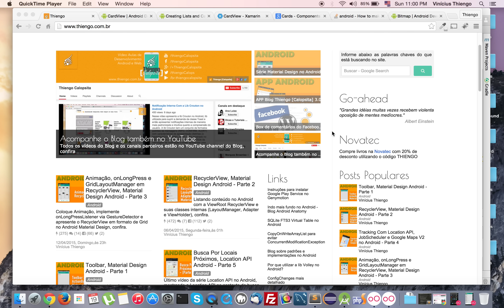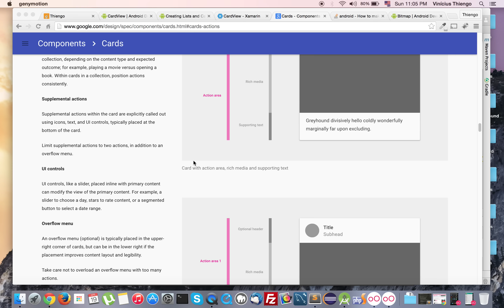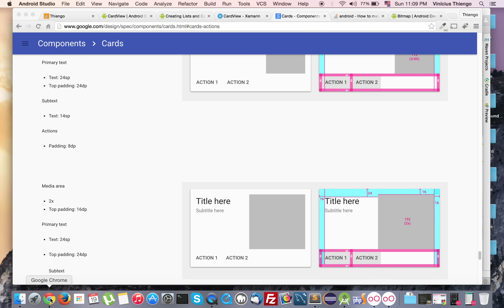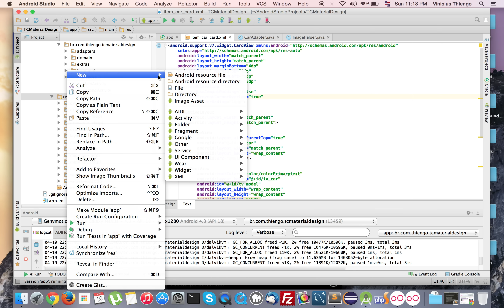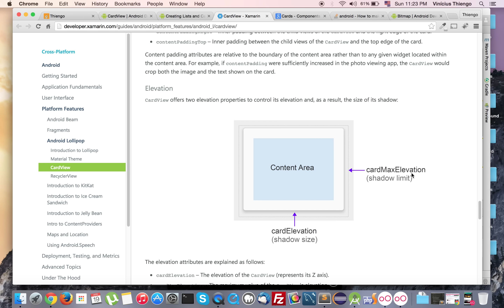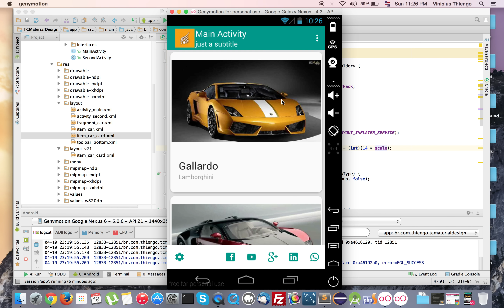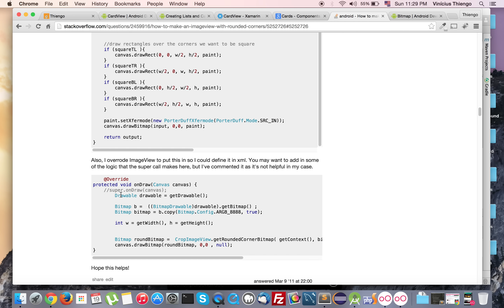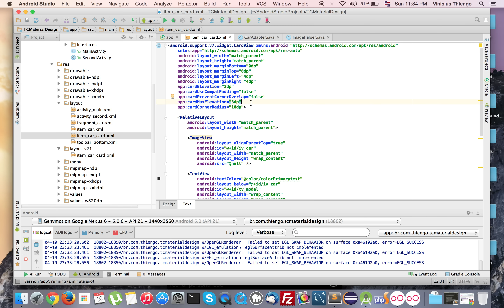Utilizando CardView, Material Design Android - Parte 4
Nesse vídeo dou continuidade a série de vídeos sobre o Material Design no Android, dessa vez mostrando como utilizar o CardView (ao menos uma maneira). Nesse vídeo preferi mostrar também alguns aspectos que o guideline do Material Design põe como padrão no momento da implementação do CardView, como os espaçamentos entre views filhas do CardView, os posicionamentos dos elementos que são primários, secundários, ... os tamanhos de fonte e imagem (mídia, vídeo também).

Fique atento quanto a utilização de alguns atributos, principalmente o atributo "cardMaxElevation" que não funcionou comigo quando no XML, somente quando utilizei ele via Java API (método setMaxCardElevation()) é que ele funcionou sem problemas. Os demais atributos comento bastante sobre eles no vídeo.

Enfim, no final tem uma implementação de um script que nos permite colocar corners do ImageView arredondadas de acordo com nossa escolha (no exemplo foram as do topo), além de esse script também redimensionar a imagem. Note que o script completo foi utilizado apenas em versões anteriores a API 21 devido aos problemas encontrados com o uso de imagens no CardView em versões anteriores a API 21.

Mostrei o valor 14 para obter o tamanho correto que será utilizado na imagem, porém esse número é útil somente se você estiver implementando o mesmo tipo de layout (pelo menos com o CardView pegando todo a tela e as mesmas margens apresentadas no vídeo), caso contrário você terá de (via "força bruta") encontrar o número correto para teu layout ou então implementar um script diferente do apresentado. Mas é isso, vou evitar mais delongas e deixar você assistir ao vídeo.

Abraço.